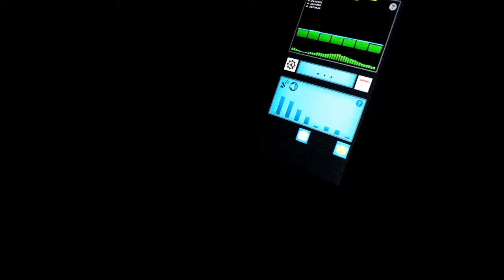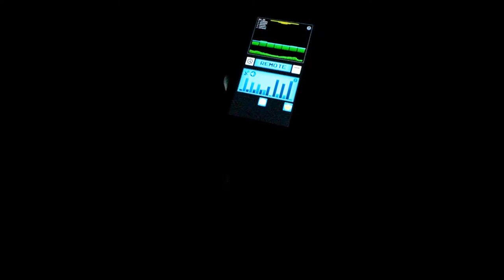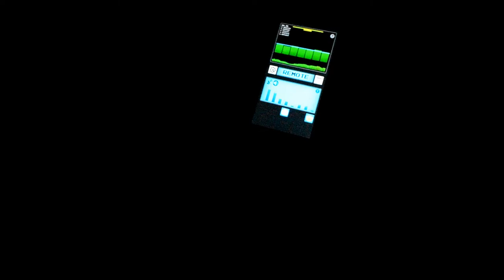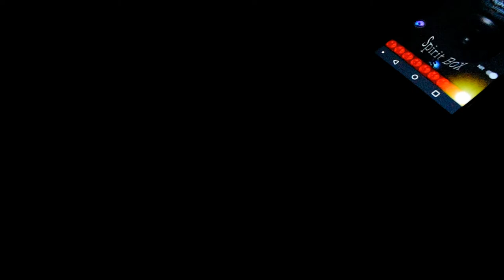Exploring Gaffney's haunted past part 1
Exploring the dump site of the Gaffney strangler.
Lee Roy Martin went on killing spree for 9 months from 67 to 68. He contacted a new reporter and gave him the details on where to find the bodies. When asked to turn himself in he said he couldn't do that and the law would have to hunt him and shoot him down like the dog he is. We are Investigating the second and third site that he would come back and visit his victims. This is part 1 of 2.
All donations get put back into the channel and those who donate will be recognized and your name will be added to the list of supporters for exclusive rewards when we start doing merch or other exclusive rewards.